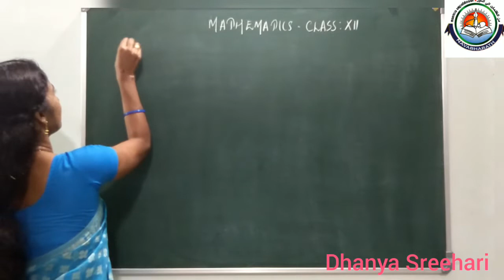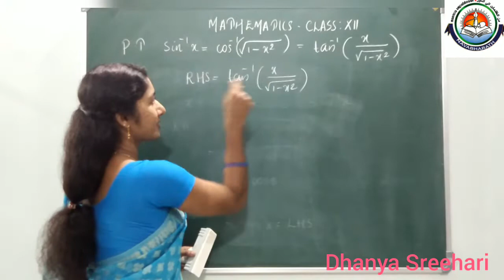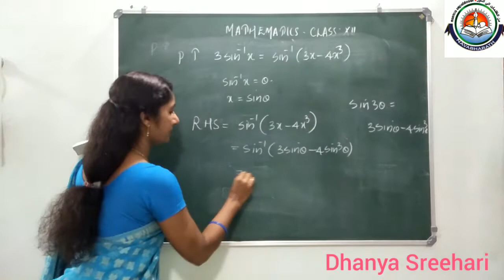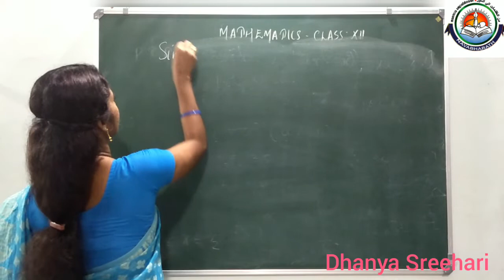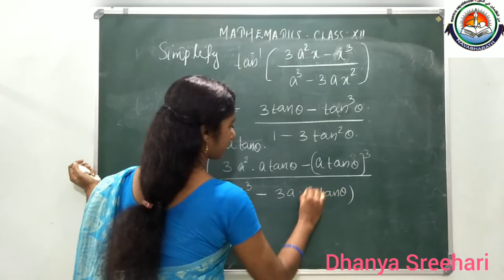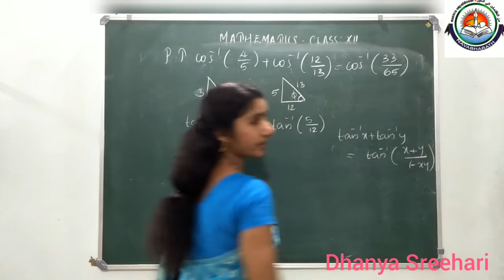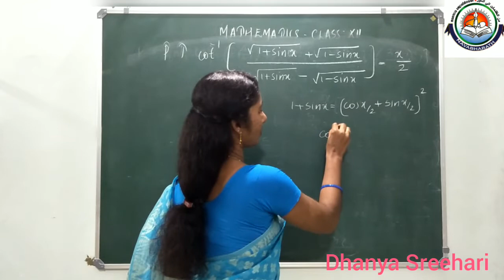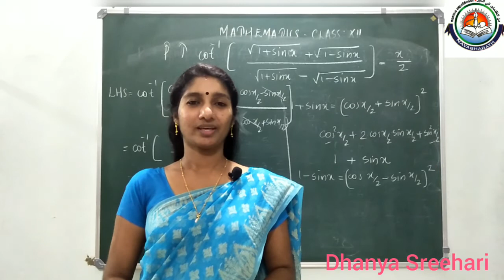Class XII Mathematics